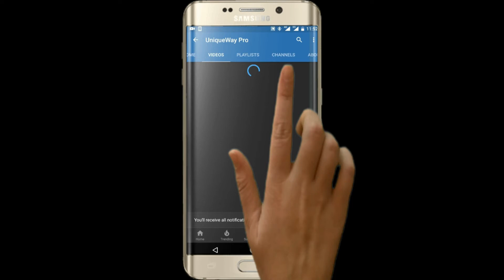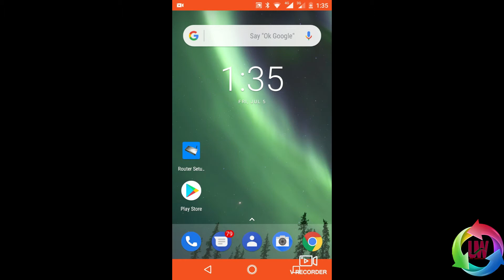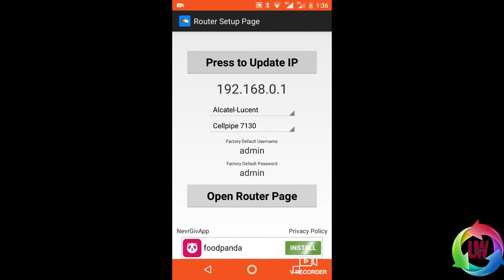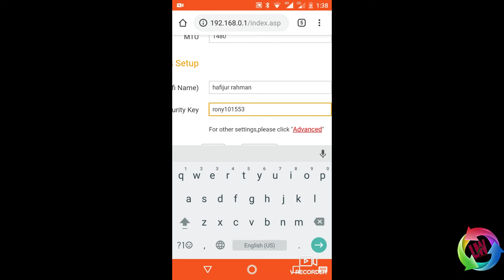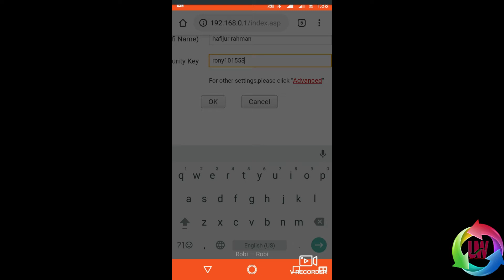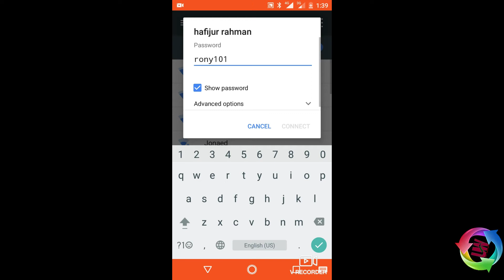How to Free Use wifi really, freewifi |UniqueWay Pro|Md Saddam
In this Bangla video tutorial, you’re going to learn about:
- Types of "Microsoft Office".
- What is Organic "MS" ?
-See Thumbnail..

          Stay Connecter With Md Saddam:-

"Unique Way" চ্যানেলে আপনাদের স্বাগতম।
"ইউনিক ওয়ে" অর্থাৎ একমাত্র উপায়, যেকোনো কাজ ও সমস্যা সমাধানের একমাত্র উপায় পাবে তোমরা এই চ্যানেল থেকে।
এই চ্যানেলের মাধমে তোমার বিভিন্ন সেবা উপভোগ করতে পারবে। যেমন, "গ্রাফিক্স ডিজাইন" "ওয়েব ডিজাইন" "কম্পিউটার ট্রেনিং" "মাইক্রোসফট অফিস"  "এন্ড্রোয়েড ফোন যাবতীয় Apps সহ বিভিন্ন সমস্যা এর সমাধান " এবং এছাড়াও রয়েছে আরো নানা দরনের ভিডিও যেগুলো তোমাদের কমেন্টের ওপর ভিত্তি করে তৈরী  করবো। সুতরাং,
আমাদের  সাথে থাকার জন্য এবং কথা গুলো মনোযোগ সহকরে শোনার জন্য দন্যবাদ।

দন্যবাদান্তে,
মোঃ সাদ্দাম হোসেন

                         In English
Welcome to the "Unique Way" channel.
The only way you can find "Unique Way" is to find the only way to solve any work and problem, from this channel.
You can enjoy your services through this channel. For example, "Graphics Design" "Web Design" "Computer Training" Android Tips etc.
So,If this channel is very good & helpfull to you,

Thanks,
Md Saddam